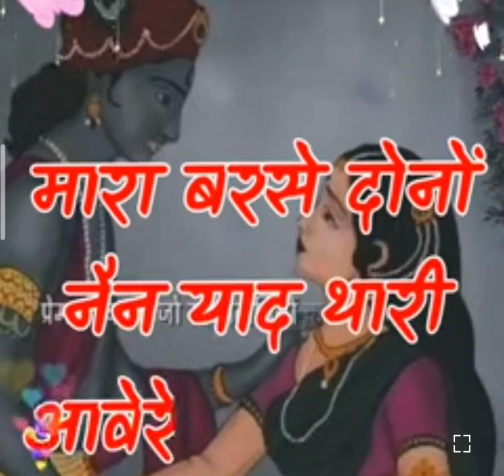कृष्ण#भजन🌹🌼रोईं रोई अखियां लाल हुई सांवरियाभजन